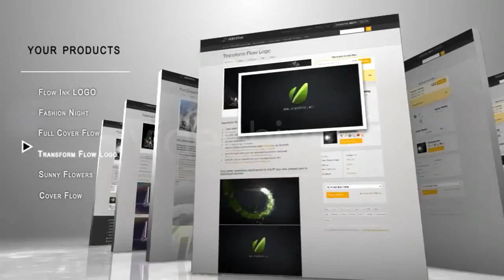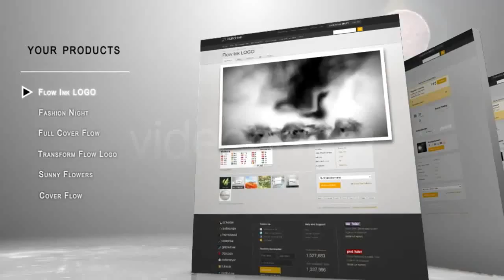Your Website Pack After Effects Template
This time I present a website intro pack! It&amp;#8217;s useful to introduce your company website pages,you personal pages or your blog!! In order to matching you webpages syle and feature ,the pack h...